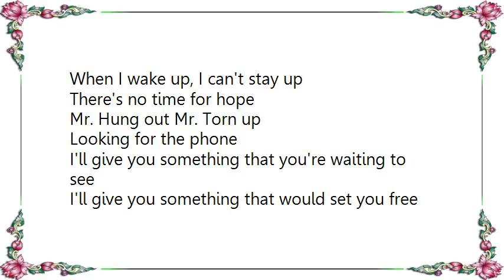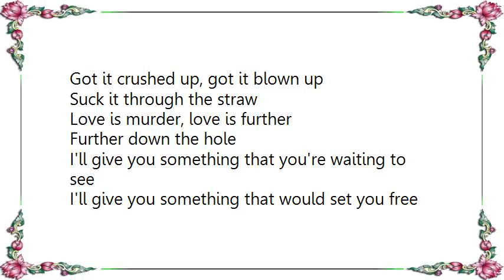Filter - The Inevitable Relapse Lyrics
[Lyrics Filter - The Inevitable Relapse]
When I wake up, I can't stay up
There's no time for hope
Mr. Hung out Mr. Torn up
Looking for the phone

I'll give you something that you're waiting to see
I'll give you something that would set you free

Drink it, drink it, snort it, smoke it
Every little thing I love about it
Yeah

Yeah

Got it crushed up, got it blown up
Suck it through the straw
Love is murder, love is further
Further down the hole

Yeah

Yeah